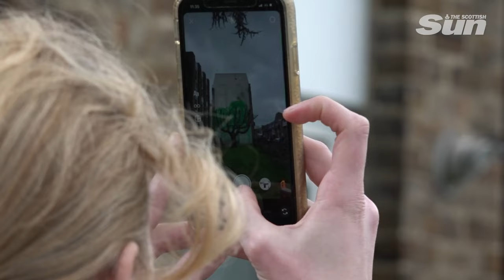New Banksy tree artwork confirmed as Jeremy Corbyn pretends he could be the artist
A tree mural in north London that appeared on a residential building overnight is the work of Banksy, the anonymous street artist has confirmed.

The artist claimed the mural as his own in an Instagram post on Monday, following a morning of speculation after it appeared on a building on Hornsey Road in Finsbury Park overnight.

The mural delighted the residents and former Labour leader Jeremy Corbyn too.

Residents told the PA news agency they are “proud and delighted” at the thought of the anonymous artist choosing their street for his latest mural.